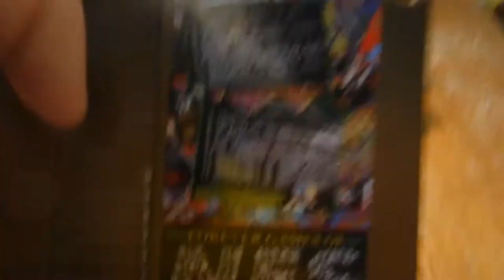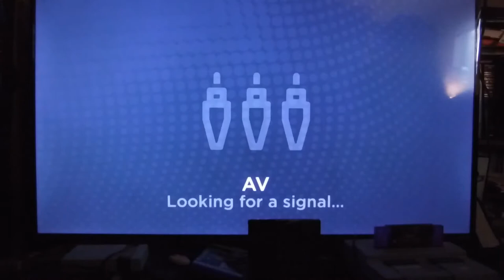Forever Games of NES 852 in 1 Multicart Review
This is the best multicart ever for the NES, I'm loving it. The price point is really cheap.